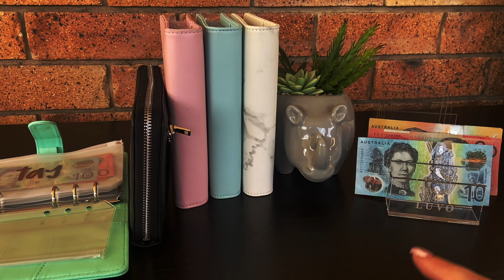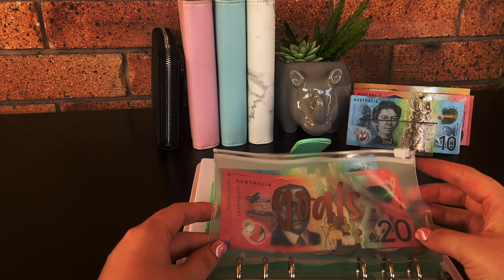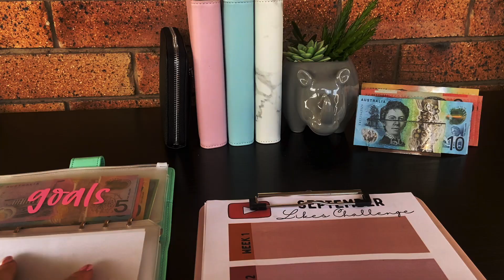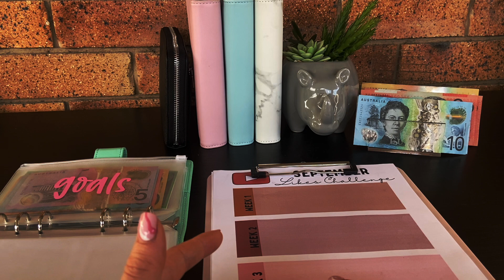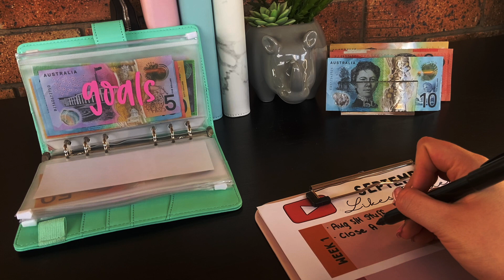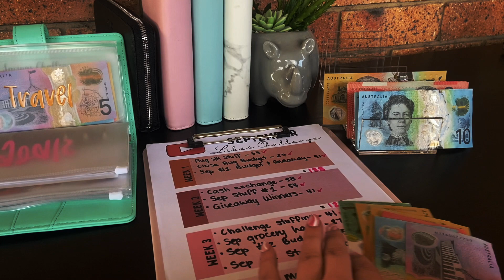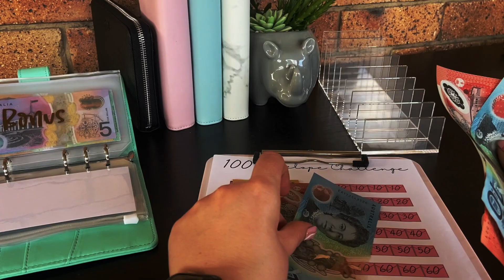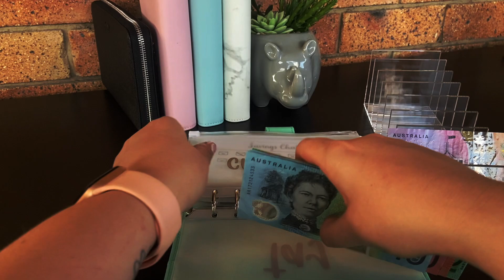CASH STUFFING SEPTEMBER SAVINGS CHALLENGES / $600 / YT LIKES CHALLENGE RESULTS / DOGGO INTRUSIONS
HEY HEY! Welcome to my final challenge stuffing video for September! I have $600 going towards my challenges today - let's see where they end up!!

ETSY STORE - TaylahLouiseBudgets

SPACESHIP INVESTING - Get $10 deposited for free when you deposit $5!

OCTOPUS SURVEYS - I'm doing surveys and getting paid, if you want to earn money online, click my link to do the same 🙂

Pink A6 Binder and Vinyl Decals - Wilde Printables (Etsy)
Blue and Green Binder and Zipper Pouches - BessieBudgets (Etsy)
Budget Worksheets (Created myself) - TaylahLouiseBudgets (Etsy)
Laminated Challenge Sheets - ElleBudgets (Etsy)
Black Binder Wallet - WildePrintables (Etsy)